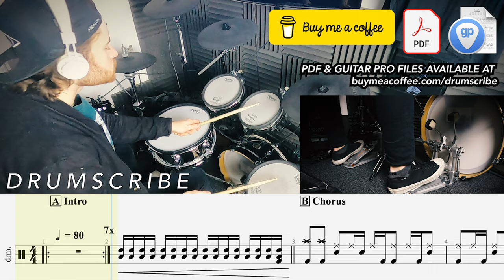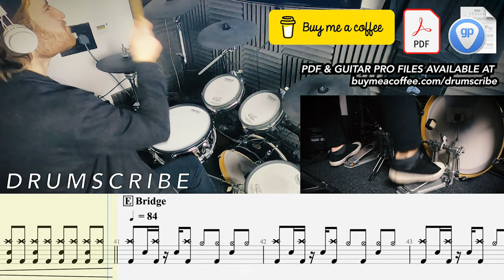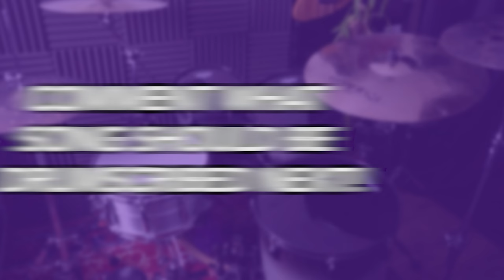Aerials - System of a Down | DRUM SCORE Sheet Music Play-Along | DRUMSCRIBE